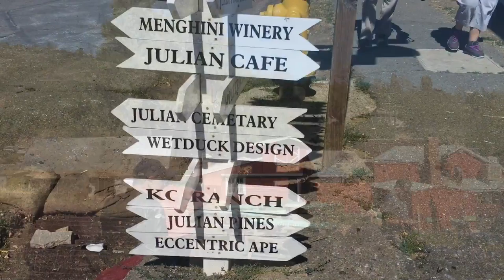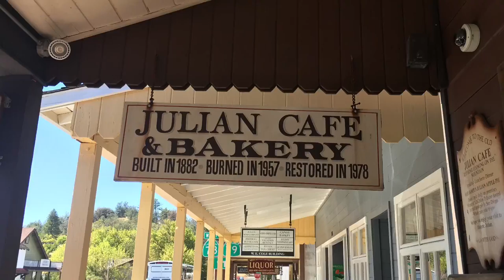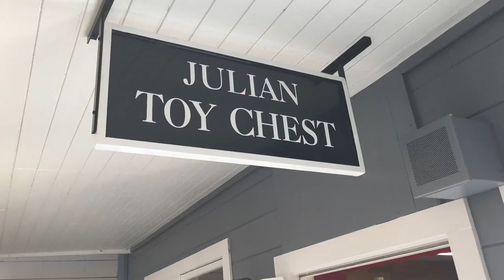Journey Of 1 - Week 37 - Julian, CA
Week 37 - Filmed Sept. 24th - Since this month was my birthday, I decided to celebrate by going down to the city of Julian, CA, of which I share my name with.  I joined along on Star Touring & Riding Chapter 415 for a group motorcycle ride down to Julian for the Apple Day's Festival.

For more Journey videos, bonus content, and a peek at what's ahead,

Music Used In This Episode:

John Deley and the 41 Players - Thud

Silent Partner - Pushing The Stone